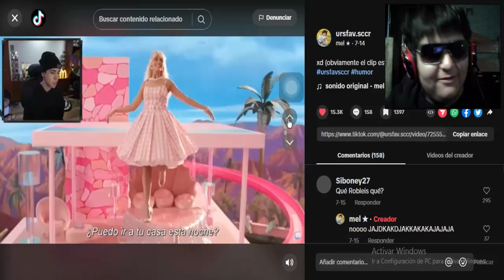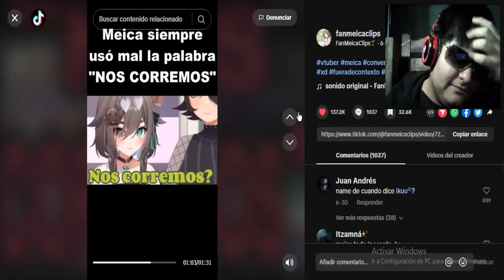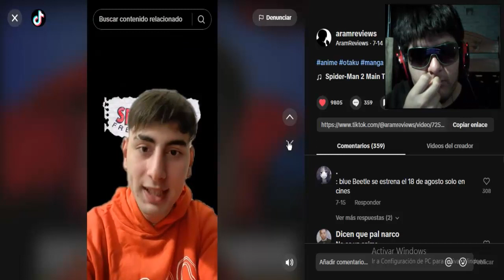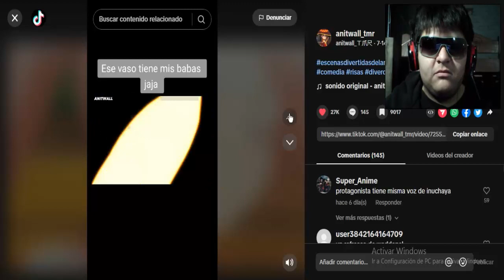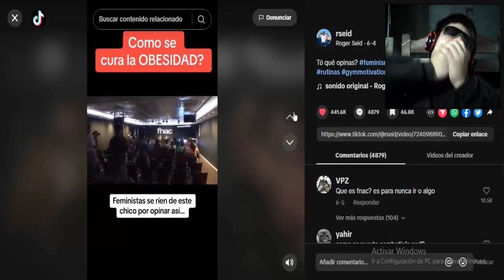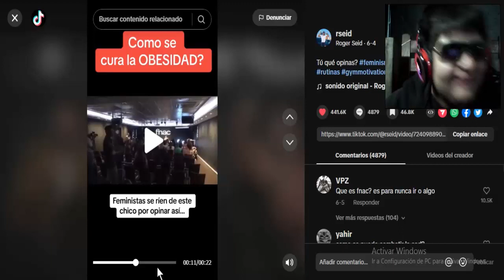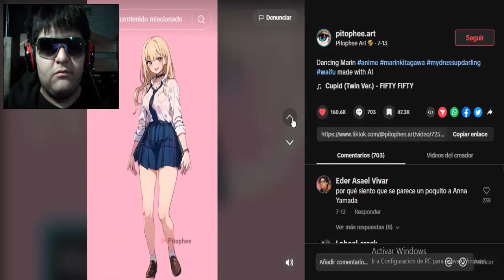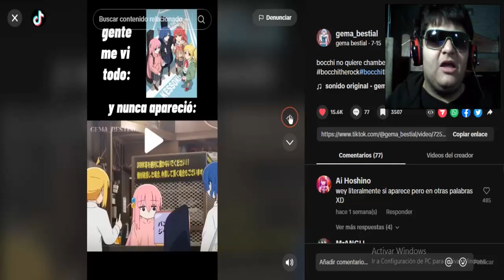YA HE VISTO BARBIE O ME EQUIVOQUÉ DE PELICULA ? - REACCIÓN CUALQUIERA